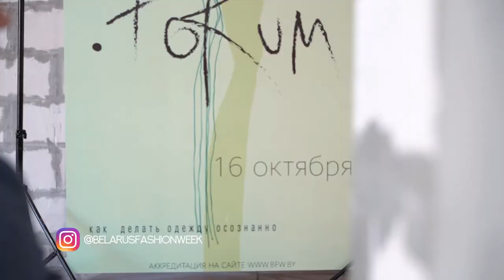Дневники Belarus Fashion Week #3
В этом выпуске наших фешн-дневников

  - новый образ для Анны от  стилиста проекта
  -  интервью с председателем немецкой палаты моды
  -  тренды 2019 от стилиста из Германии